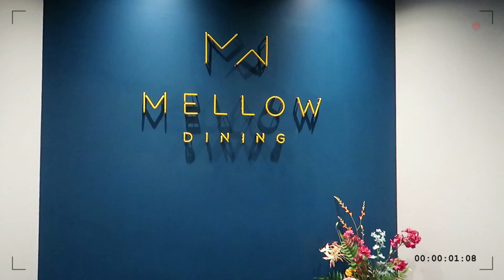PRIMARK PASHOKJES SHOPLOG & WEEKENDJE EINDHOVEN ღ | Joyce Rikken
Hoihoi, leuk dat je kijkt! In deze video gaan we gezellig uiteten bij een nieuw restaurant in de buurt waar we o.a. sushi eten en voor de eerste keer oesters proberen! Ook vertel ik jullie over mijn nieuwe laptop en vieren we de verjaardag van de vader van Joep! Verder gaan Joep en ik gezellig een weekendje naar Eindhoven omdat we 9 jaar samen zijn, waar we naar de Down Town Gourmet market gaan en waar ik een Primark pashokjes shoplog opneem! Vind je deze video nou leuk?
Liefs Joyce

☆ Algemeen
Hey! Wat leuk om je op mijn kanaal te vinden! Ik ben Joyce en ik maak video’s over allerlei dingen die ik leuk vind, zoals shoplogs, mukbangs, challenges, unboxings, vakanties & nog veel meer!
Liefs, Joyce ღ